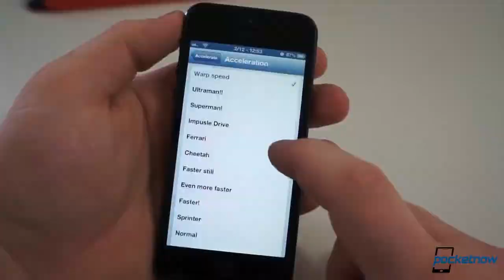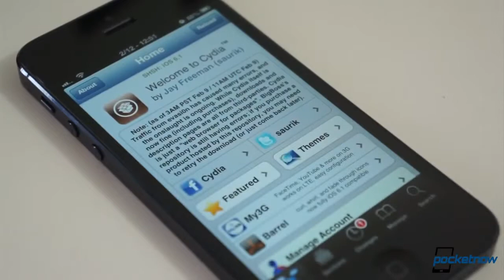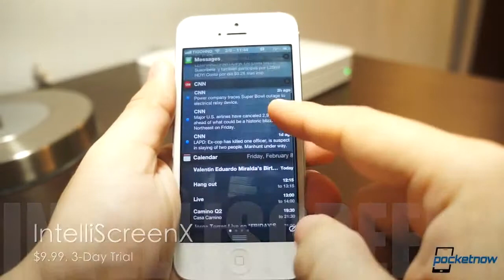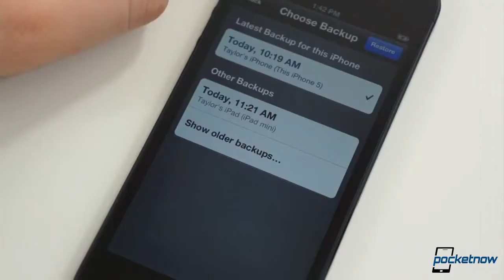Top 5 Reasons Not To Jailbreak